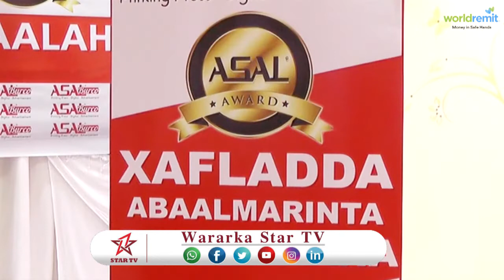DAAWO SHIRKADA AZAL JET OO SHAQALAHEEDI IYO MAACAMISHEEDA U QABATEY XAFLADA ABAL MARIN AH